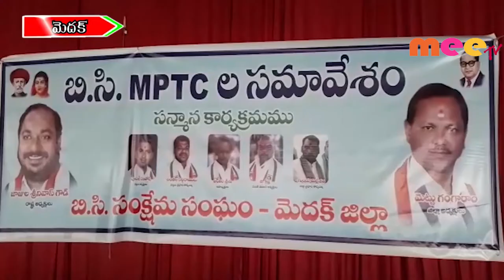బిసిలకు రిజర్వేషన్లు కాదు రాజ్యాధికారం కావాలి // 26..11..2019 // MEETV NEWS